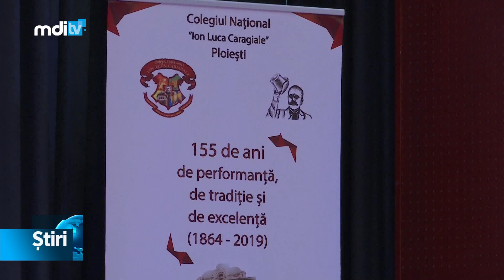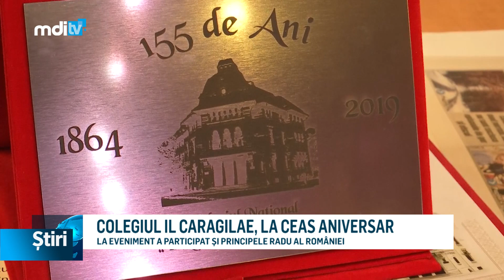colegiul il caragiale la ceas aniversar